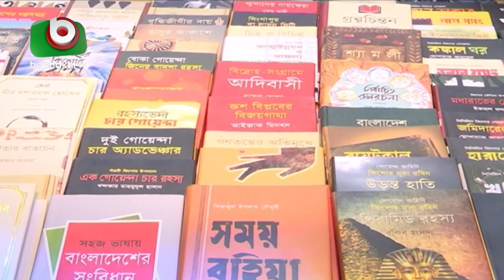জমে উঠেছে একুশে গ্রন্থমেলা | Boi Mela | Bangla News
জমে উঠেছে একুশে গ্রন্থমেলা | Boi Mela | Bangla News | Yousuf | 15Feb19